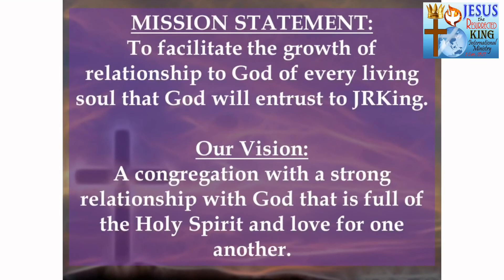Introducing the JRKing church